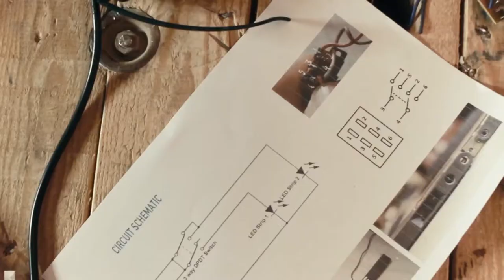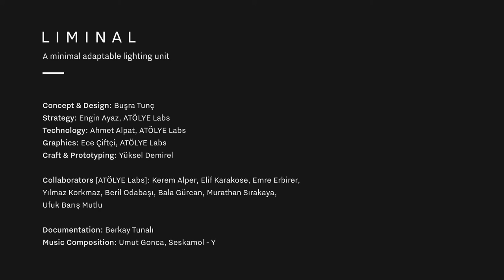LIMINAL/CNVS Designs (ATÖLYE & Buşra Tunç) - Making of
LIMINAL, a minimal and multifunctional lighting unit that adheres to innovative design practices. LIMINAL was developed in order to accommodate the demand for flexibility in the contemporary way of living, as it can transform itself into numerous variations via its kinetic joints and adjustable modules.